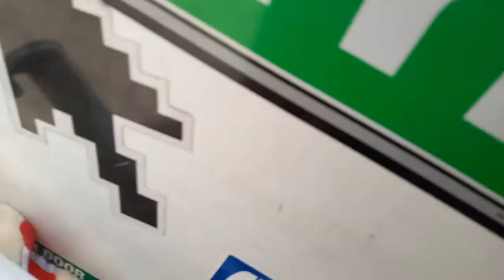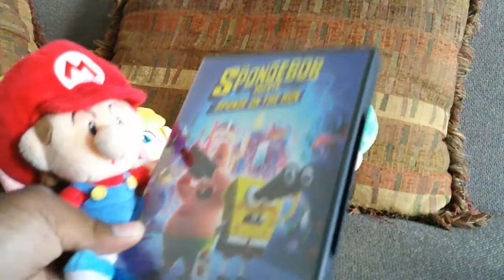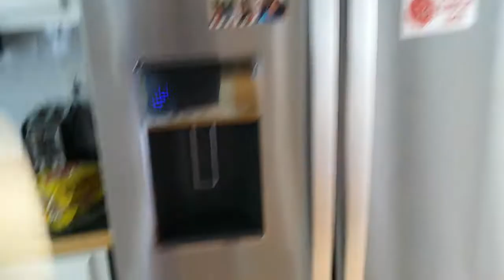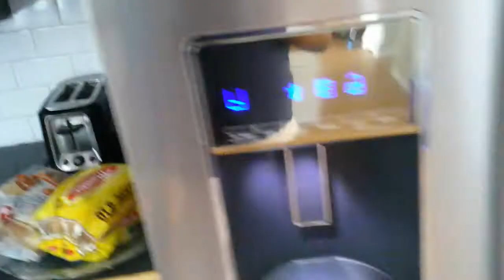SMEW The New Home